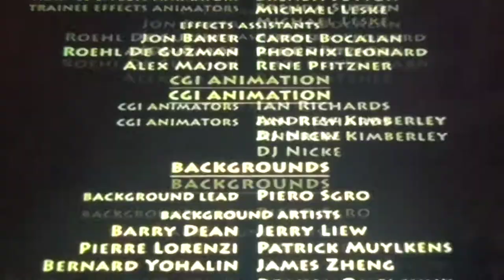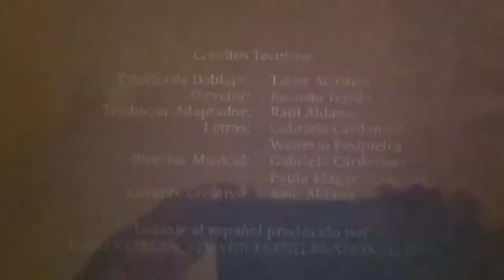El rey león 3 digga tunnah dance